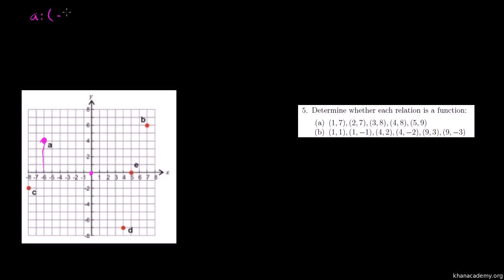Functions as Graphs